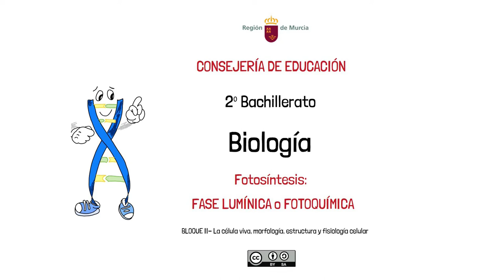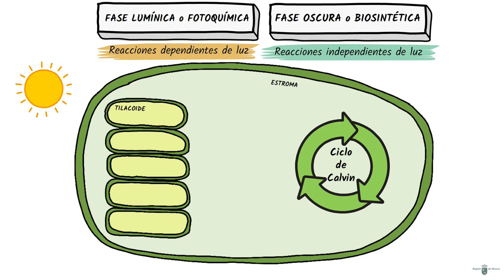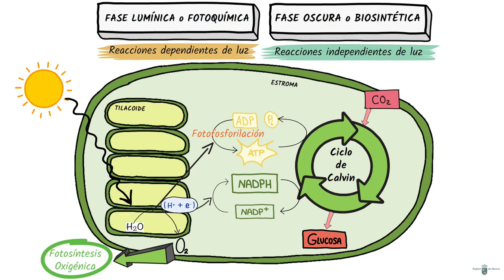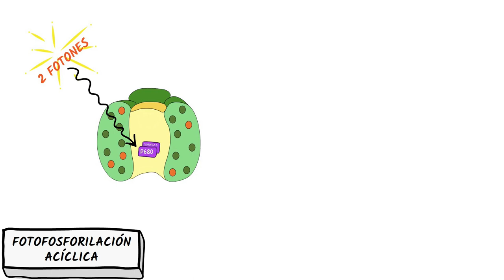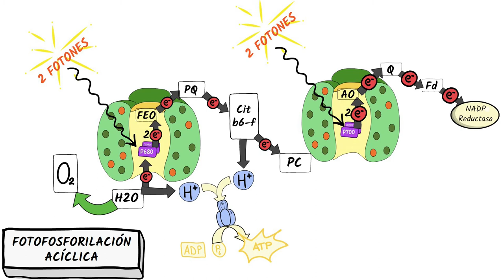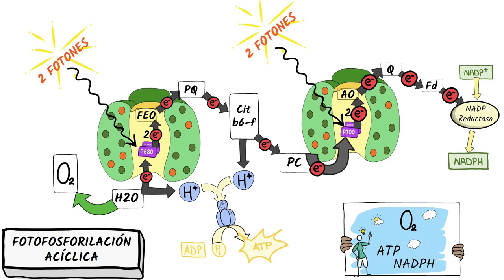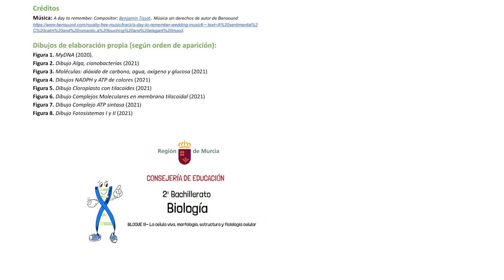FOTOSÍNTESIS: FASE LUMÍNICA O FOTOQUÍMICA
Descripción de las reacciones dependientes de luz, que se desarrollan durante la primera etapa de la Fotosíntesis.  Localización celular. Fotólisis y Fotofosforilación. Diferencias entre la Fotofosforilación Acíclica y la Fotofosforilación Cíclica.